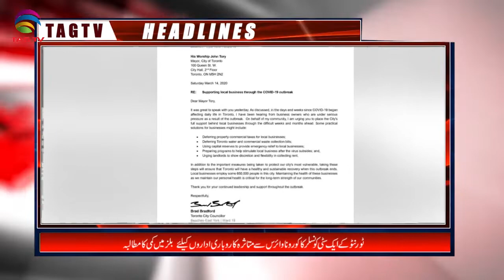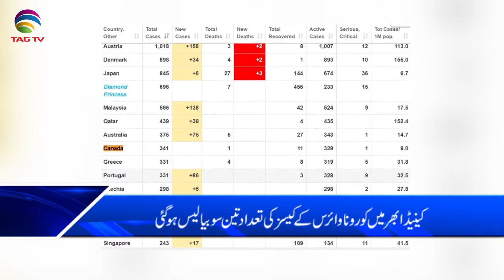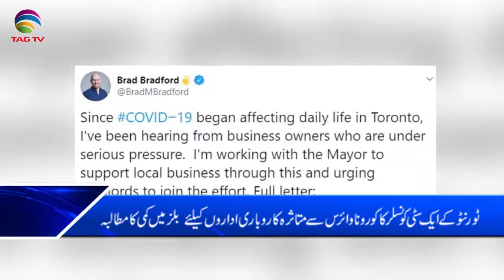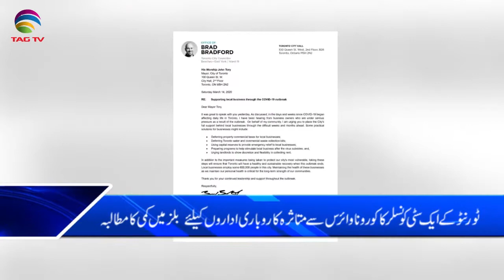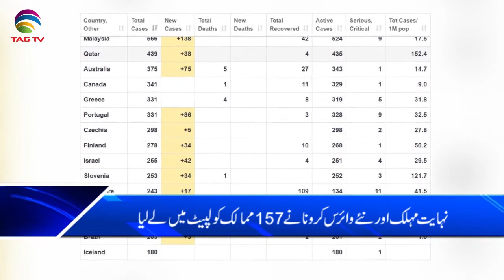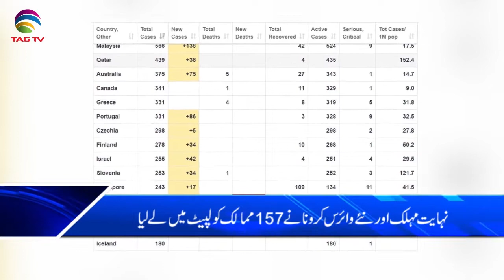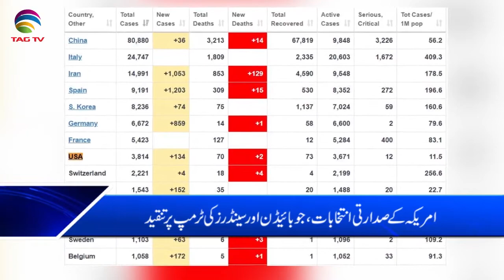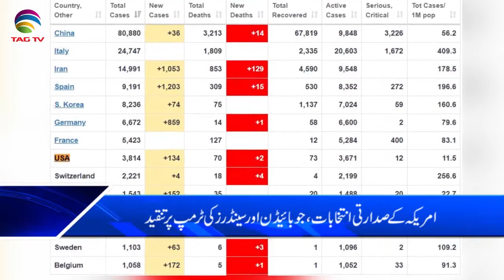Canada & International News Bulletin Hindi/Urdu - 13 March, 2020